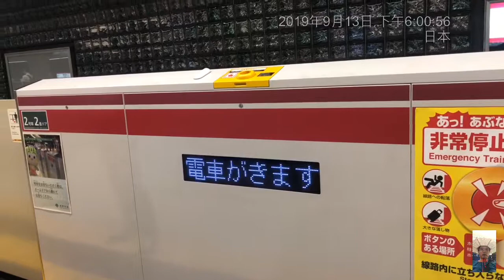日本48東京鐵塔及新宿車站